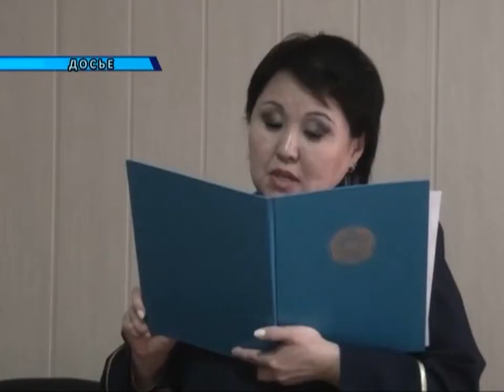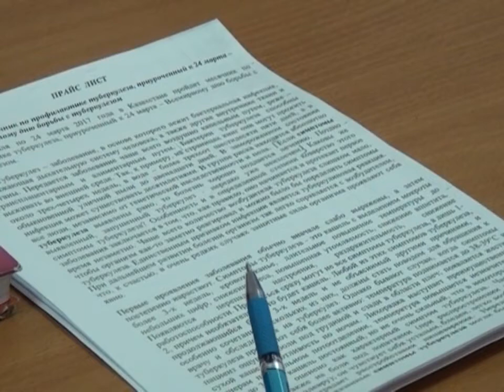15/03/2017 - Новости канала Первый Карагандинский